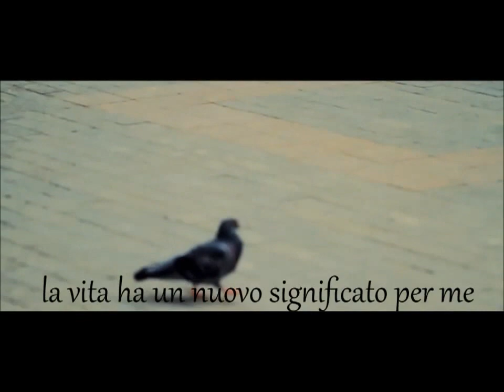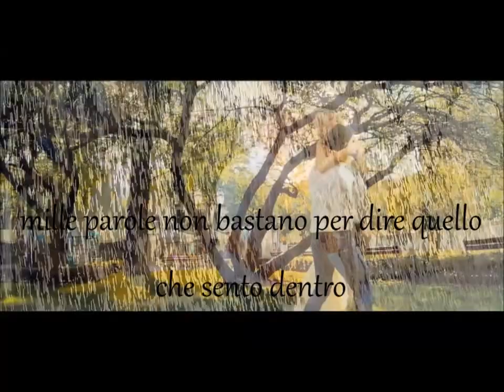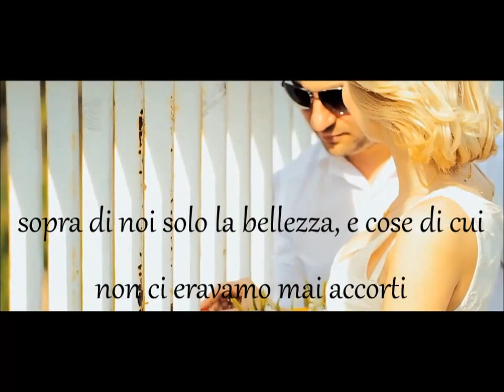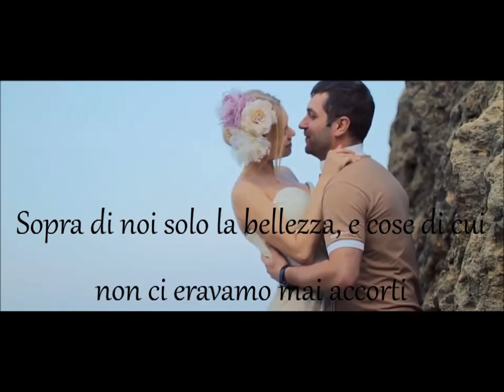billy Ocean " Suddenly " - Traduzione Italiana